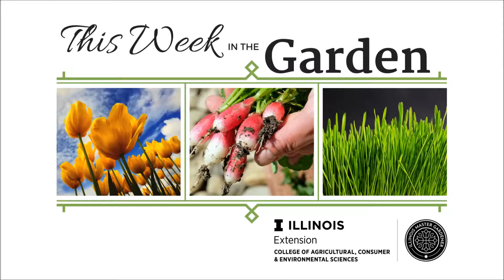This Week in the Garden - Boxwood Damage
ILLINOIS Extension Educator Richard Hentschel talks about the rough winter and severe damage it caused for our boxwoods. Even if they are still green, there may be a bigger issue. May 2019.